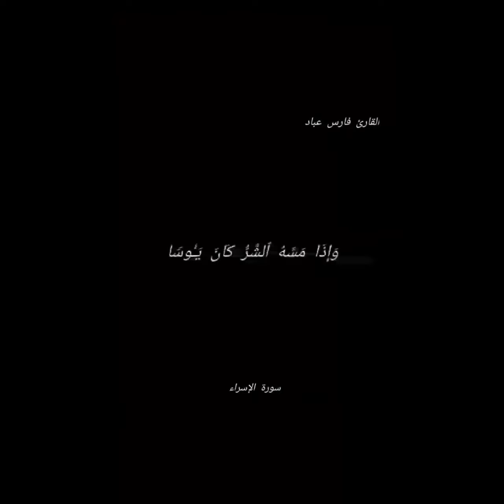2 tips to memorise the Quran - Islamic Reminder